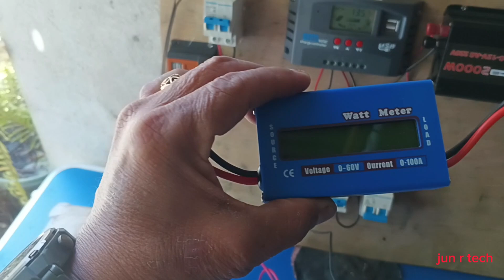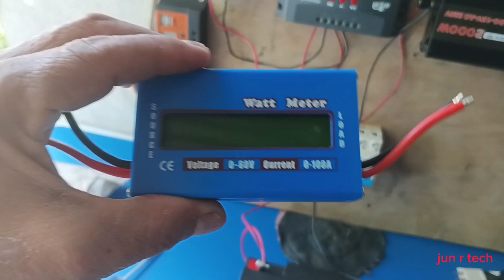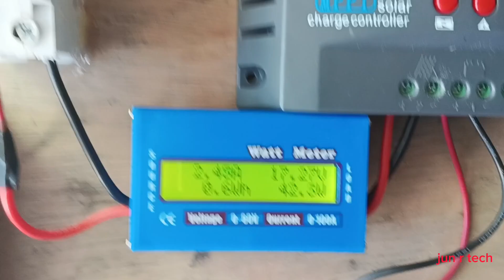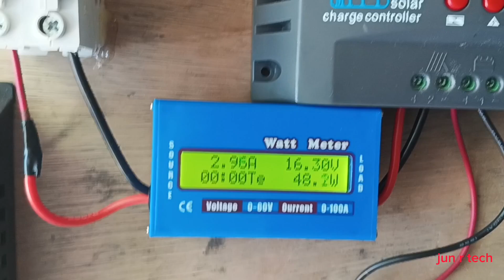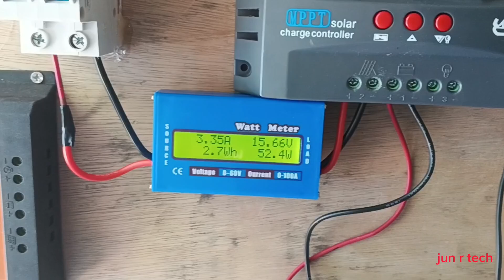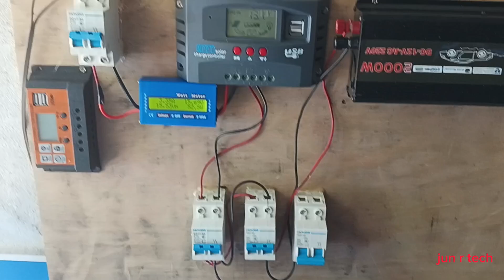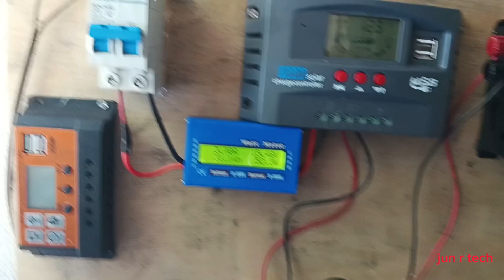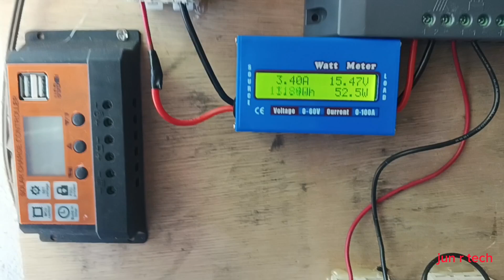Ano Ang Kayang paganahin kapag miron pang Araw Sa 80w Solar panel & 20AH Battery? Panoorin natin 👍